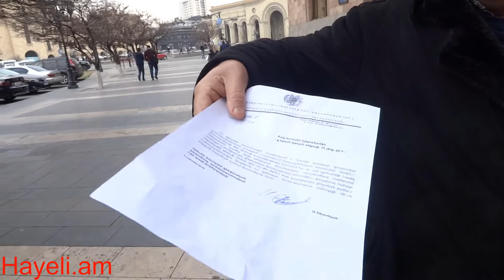Քրեական գործ հարուցելու փոխարեն, ինձ ուղարկում են հոգեբուժարան.բողոք